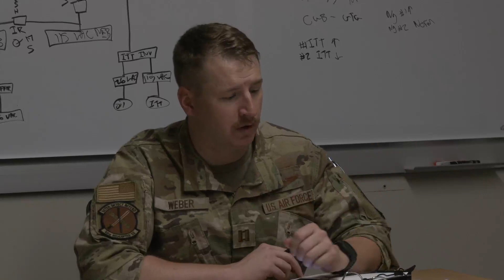Global Strike Challenge 23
UNITED STATES
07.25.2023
Video by Beau Wade
341st Missile Wing Public Affairs

Members of the 40th Helicopter Squadron practice for the Global Strike Challenge competition at Malmstrom Air Force Base, Montana, July 25, 2023.